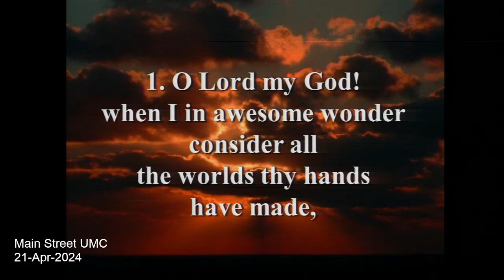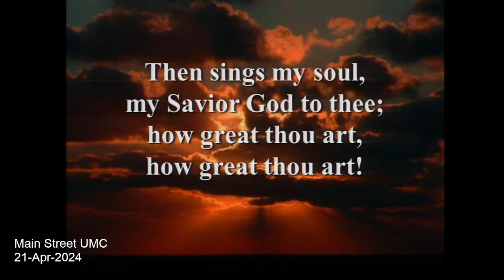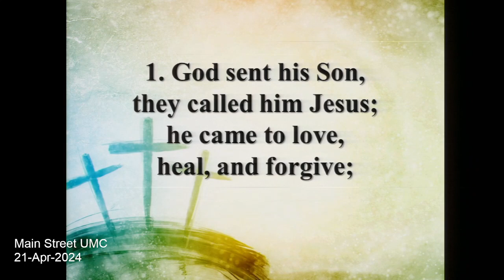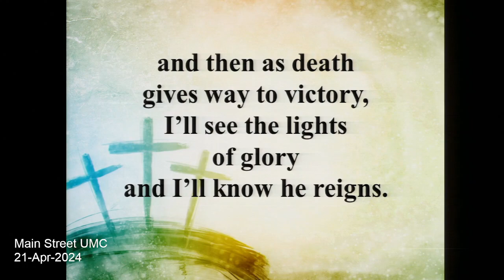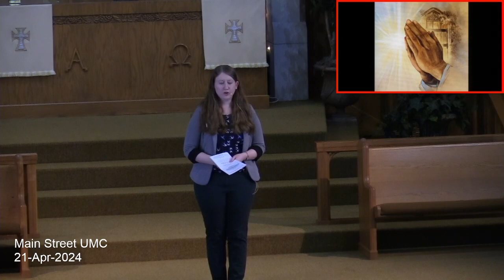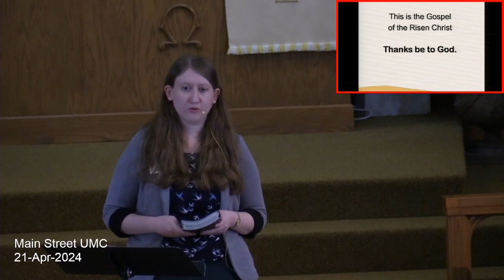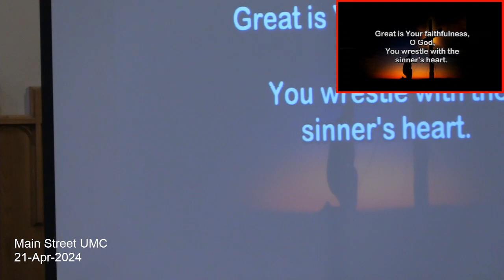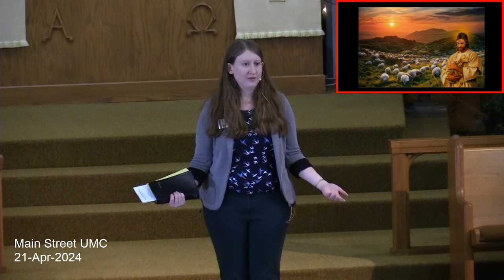Main Street UMC 21Apr2024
Sunday Service
Message:  "Care for Caregivers"